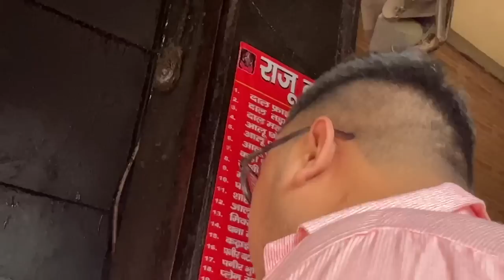Aasa Vlog kahi ni Dekha hoga😂 SUBSCRIBER Ke Birthday Pe Panje Ki Shart😣| Redox Vlog’s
GAURAV100

🌃🌃Redox Gaming🌃🌃

📌 Other Channels 📌

📌 Mobile Specs 📌

Model : iPhone 13 Pro Max
Storage : 256GB
Ram : 6GB
Operating System : iOS
Screen Size : 6.7-inch
Battery : 3110mAh